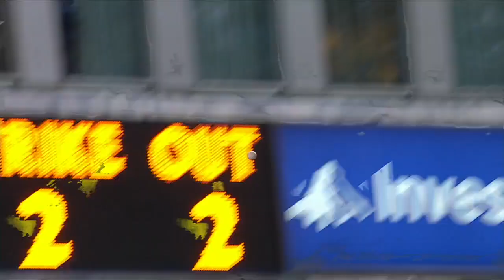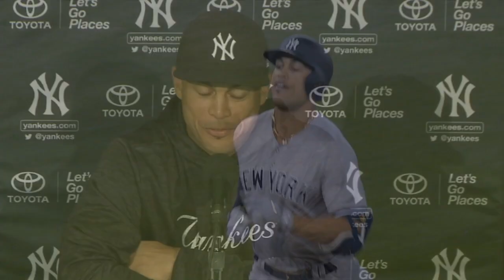Stanton CRUSHES two home runs in his Yankees debut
3/29/18: In his Yankees debut, Giancarlo Stanton crushes two home runs against the Blue Jays against the Blue Jays to propel the team to a 6-1 win